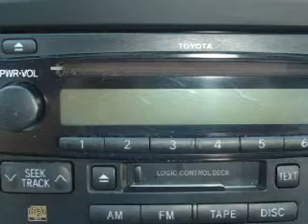2007 Toyota Highlander Decatur IL 62526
Year: 2007
 Make: Toyota
 Model: Highlander
 Engine: 3.3L V-6cyl
 Trans.: 5-Speed Automatic
 Exterior: White
 Miles: 26,910